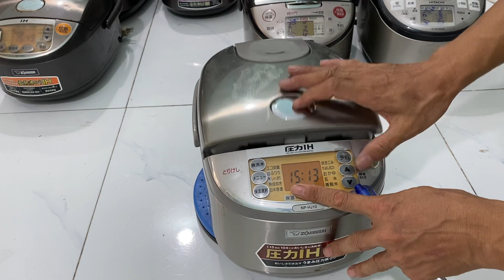Xả nồi cơm giá rẻ lh sdt +zalo 0382860468 video 24/10/2022